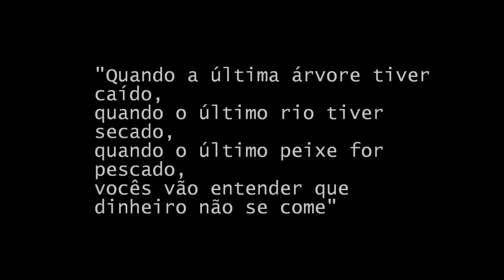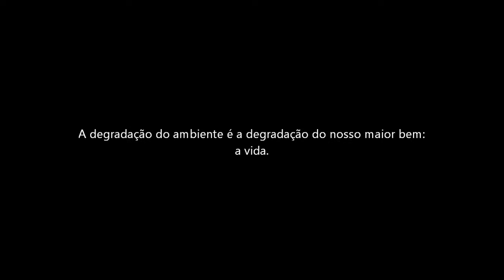Química 3ao - CPA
Carolina - Gabriela - Mirella - Victória